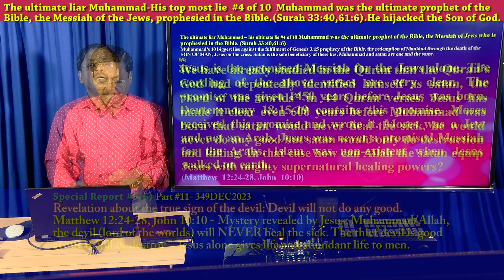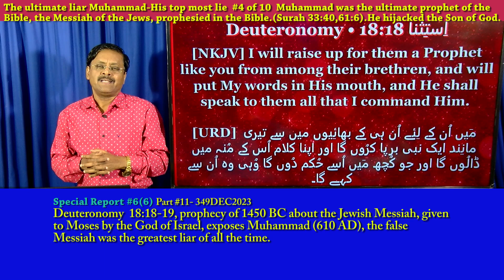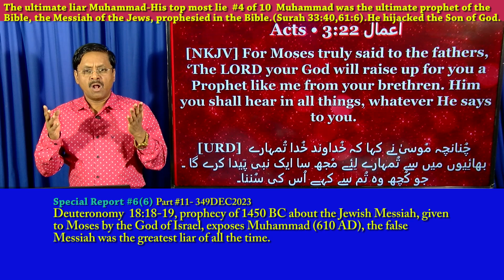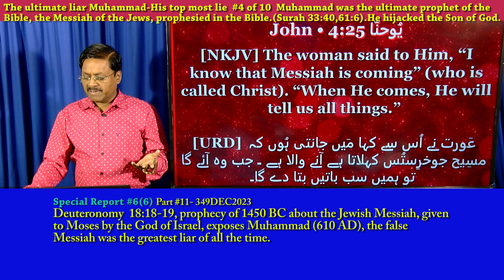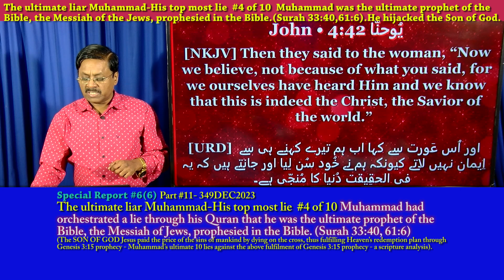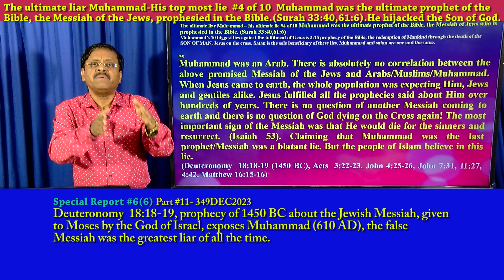Deut.18:18-19, God's prophecy (1450BC)about the Jewish Messiah exposes Muhammad as the greatest liar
Spotlight: (ENG) Deuteronomy  18:18-19, prophecy of 1450 BC about the Jewish Messiah, given to Moses by the God of Israel, exposes Muhammad (610 AD), the false Messiah was the greatest liar of all the time.